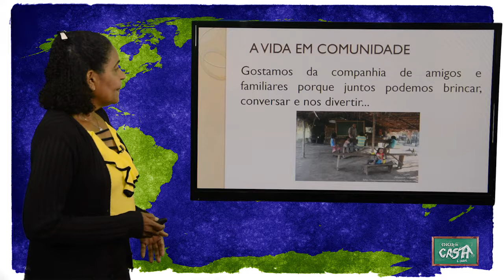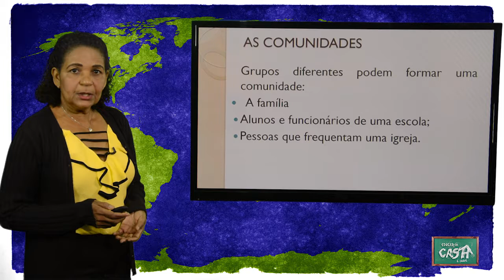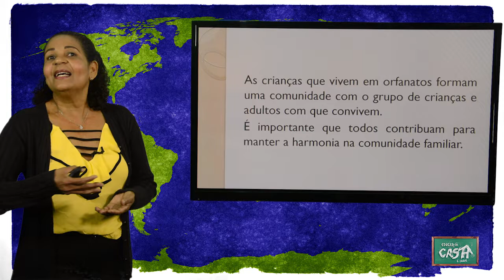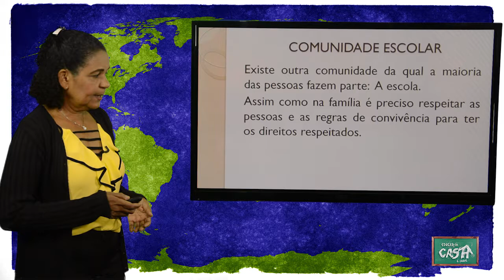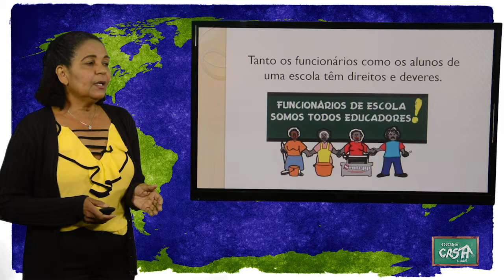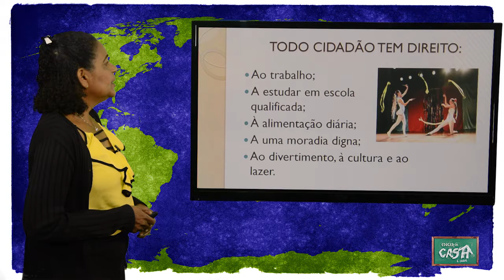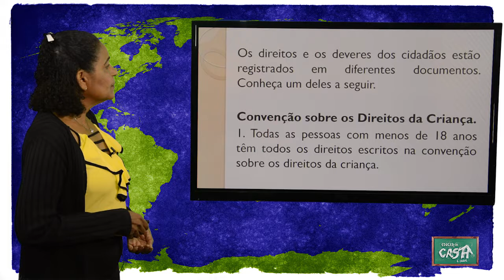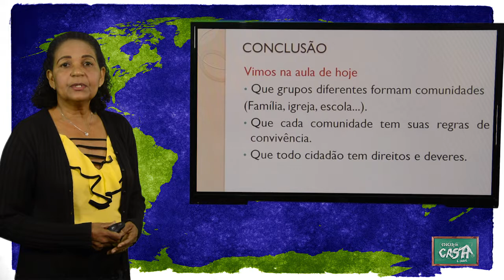3º ANO - I TRIMESTRE - GEOGRAFIA - AULA 1 - A VIDA EM COMUNIDADE